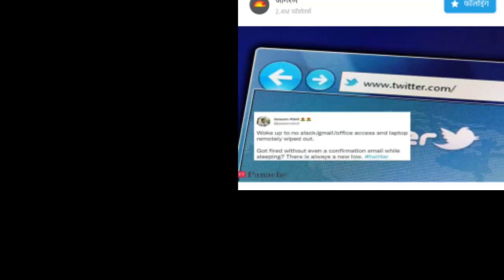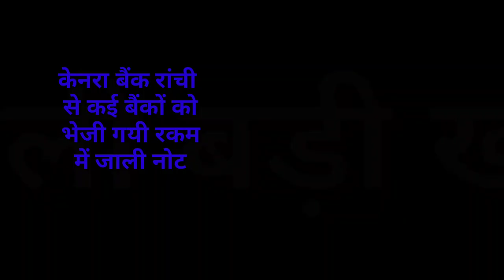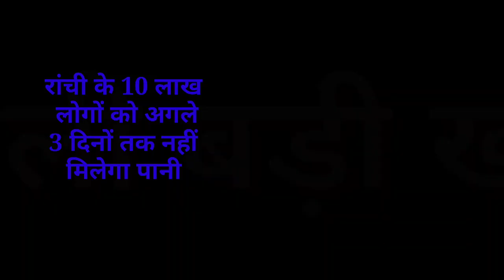संध्या सामाचार 07 नवंबर 2022 झारखंड की ताजा खबर ।। Today Jharkhand News, Jharkhand Breaking News